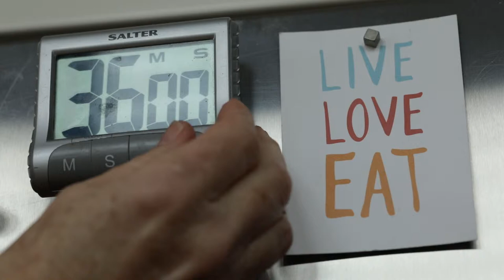Giant Roast Vegetable Dish with Avocado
Giant Roast Vegetable Salad with Avocado

Making this big bowl of roast veggies and finishing it off with some avocado, is for me absolutely the best way to eat a great variety of vegetables in a delicious way AND have plenty of leftovers!

It's great eaten hot or cold as a salad.

Recipe:

Oven set to 180ºC, 160ºC fan forced

Used plenty of roasting vegetables such as:

1 large fennel, top and bottom trimmed off, first outer thick layer removed
1 red pepper/capsicum (125g), trim away seeds from center
4 large green courgette/zucchini (800g)
2 purple onion, peeled (160g)
1 small cauliflower (500g)
1 large aubergine/eggplant (600g)
4 whole garlic cloves, peeled
2 tablespoons extra virgin olive oil
2 teaspoons chopped fresh or dried thyme or oregano or rosemary
2 big pinches salt and pepper
4 tablespoons sunflower and pumpkin seeds (50g)

If making it into a Giant Salad Lunch for the following day here are some suggestions:
Per person add:
1 handful rocket or watercress leaves (if you have some leftover)
5 chopped cherry tomatoes (65g)
½ small avocado -  flesh, chopped
1 handful shredded red cabbage or leftover red cabbage slaw (75g)
1 tbs pumpkin and sunflower seeds
1 dessertspoon fresh or dried herbs such as dill or basil, optional
1 tsp Dijon mustard (optional)
1 tbs extra virgin olive oil
½ tbs apple cider vinegar or lemon juice

Plus any protein of your choice.

Method:
Cut all the vegetables into large bite-sized chunks.
Toss together with the oil, garlic, thyme and salt and pepper.
Put onto baking paper-lined shallow baking trays and put into the oven to roast until only just soft, about 30-40 minutes.
During the last 5 minutes of cooking time, pull the tray/s from the oven, scatter over the seeds, then put back in to finish roasting.
Pull from the oven and divide up - I suggests perhaps eat - one larger portion (about 3/5) to eat with your evening meal  with the tahini drizzled over the top and a protein of your choice added, and one smaller portion (about 2/5) for the following day’s lunch.

Once the lunch portion is cooled add the rocket, cabbage and avocado (don’t take the avocado out of its skin until you eat it to prevent it discolouring. If you have some lemon juice then rub it along the open cut edge).
Store in an airtight container in the fridge.
Make up the oil and vinegar dressing to add to the salad when you eat it the following day.